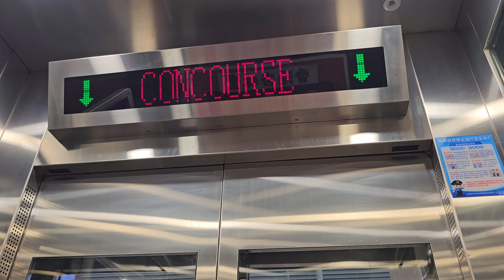港鐵(深圳)觀瀾湖站FUJITEC升降機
地點: 廣東省深圳市龍華區觀瀾街道港鐵(深圳)觀瀾湖站
載重: 1000公斤
乘人: 13人
投入服務年份: 2020
途經樓層: -2 (站台), -1 (站廳)

Location: MTR (SZ) Mission Hills Station, Guanlan, Longhua, Shenzhen, Guangdong Province
Maximum Load: 1000kg
Maximum Capacity: 13person(s)
Year of commission: 2020
Floors passing through: -2 (Platform), -1 (Concourse)